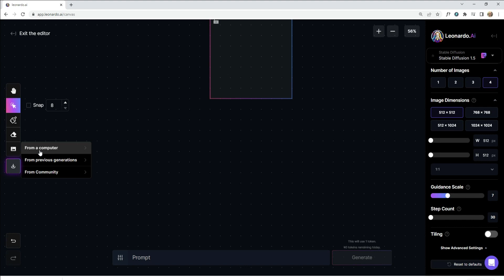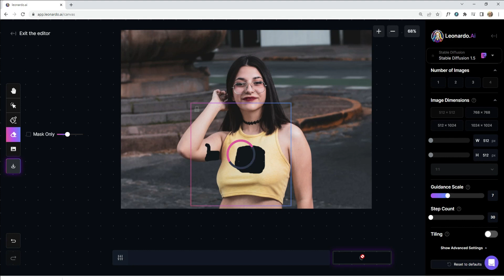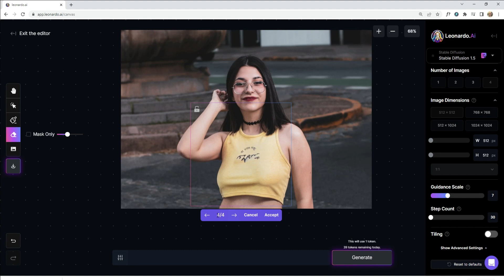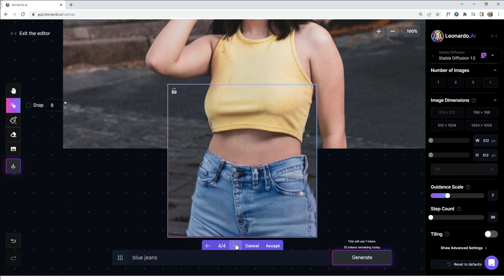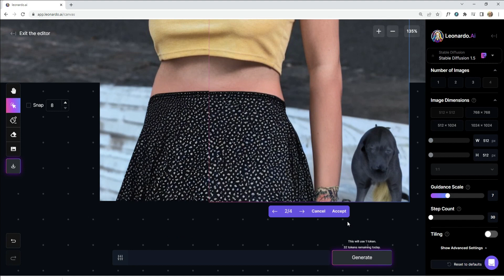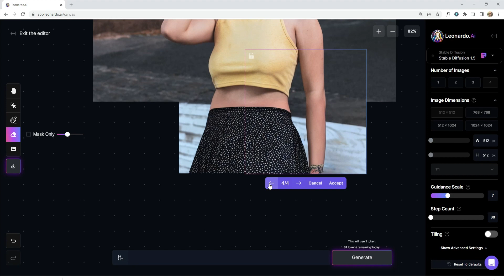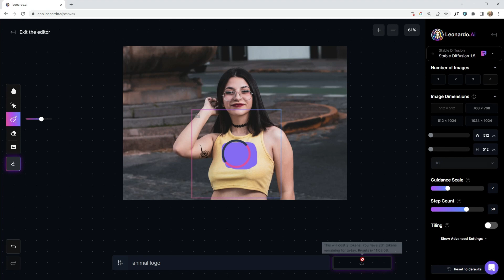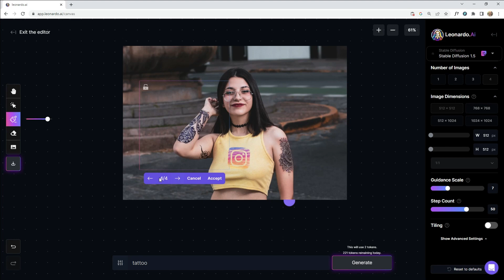🎨 Retoca fotos como un PRO con AI CANVAS (Leonardo AI)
En este tutorial xplicaremos como funciona la herramienta AI CANVAS. Es una herramienta de LEONARDO.AI que está aún en fase beta, pero los resultados que consigue son espectaculares. Podremos ampliar imágenes, eliminar zonas o incluso generar nuevo contenido sustituyendo partes de una fotografía.

LEONARDO.AI es una inteligencia Artificial gratis que permite generar imágenes con IA en cuestión de segundos. Es una excelente alternativa a Midjourney, ya que tiene características que la otra IA no tiene.

Podemos crear modelos de Inteligencia Artificial para adaptarlos a nuestras necesidades.

¿Qué es Leonardo AI?

Leonardo AI es una herramienta gratuita que utiliza la inteligencia artificial para generar imágenes. La plataforma web cuenta con una gran cantidad de modelos ya creados que permiten generar imágenes en cuestión de segundos. Además, también puedes crear desde cero tus propios modelos personalizados para obtener imágenes únicas y personalizadas a tus gustos.

¿Cómo puedo crear una cuenta?

Para utilizar Leonardo AI solo necesitas tener una cuenta en la plataforma. Debes rellenar un formulario y en unos minutos podrás  utilizar la plataforma de una forma fácil y rápida. Además no es necesario generar las imágenes  usando DISCORD, ya que es una aplicación Web mucho más rápida.